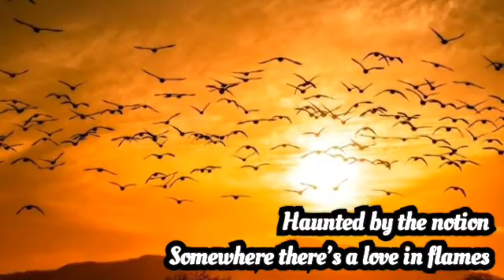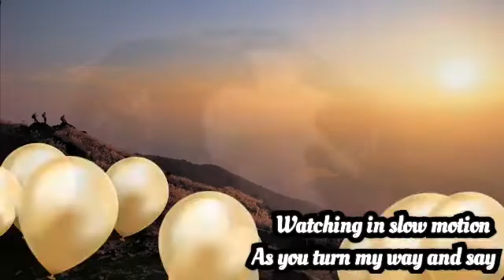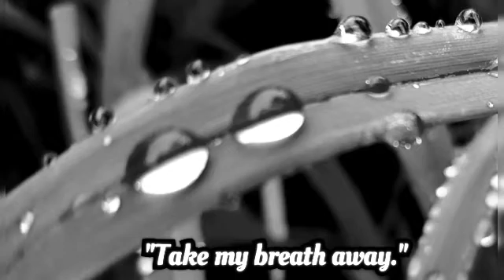신축년 길을 나서며 : Veni Sancte Spiritus